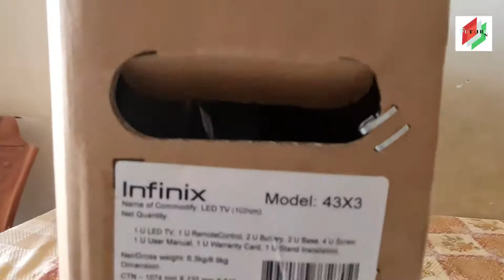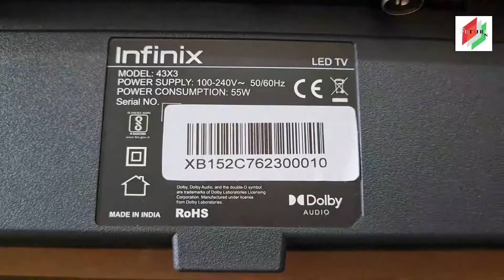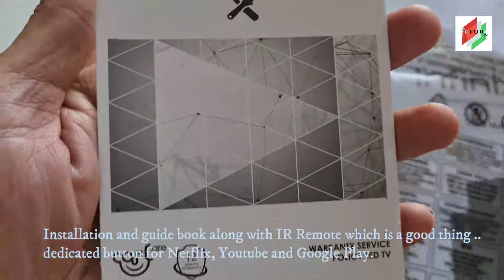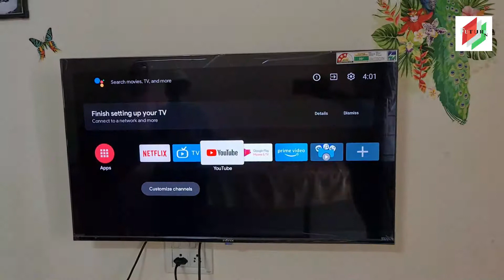Infinix X3 Android tv 43 Inches Unboxing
X3 is a recently launched model by Infinix Its a budget tv .